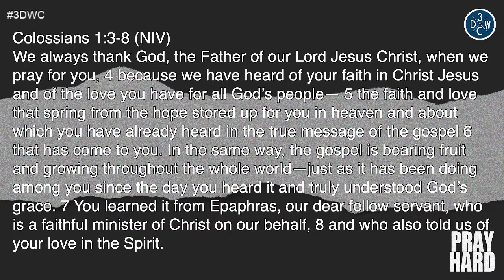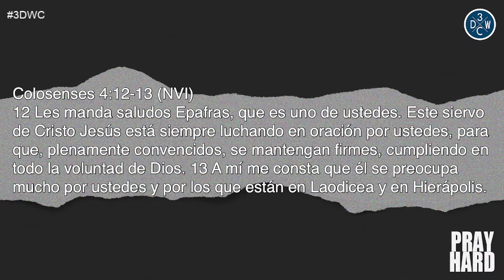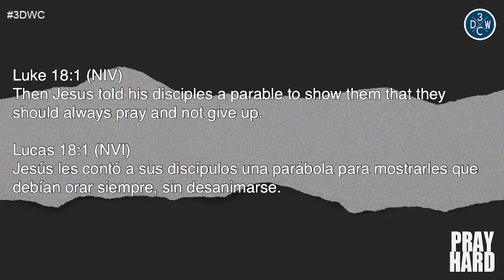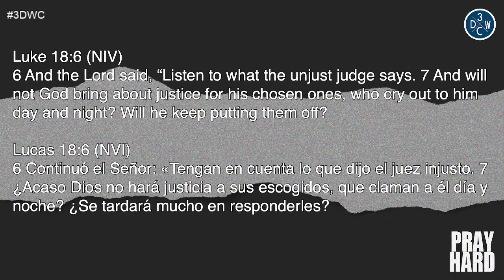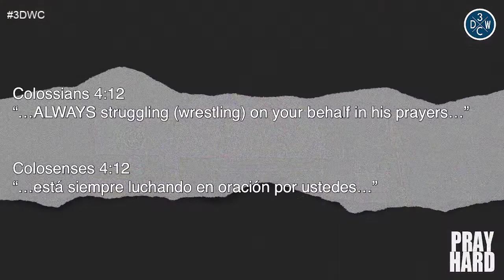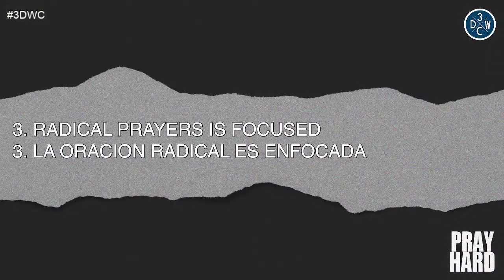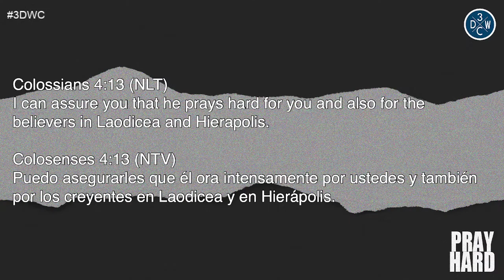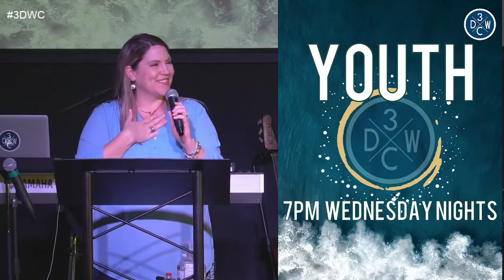3DWC - Pray Hard | Orar Intensamente - 11am